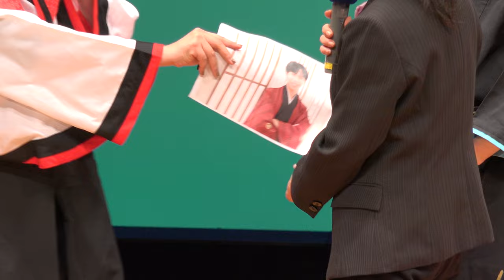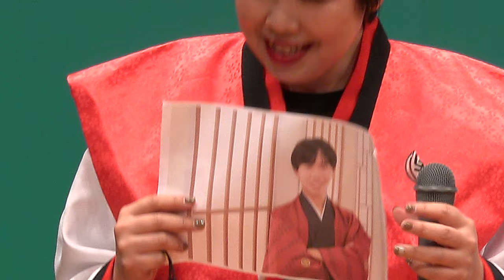和気メンバー紹介的な【4K】／おみが和よさこい会”和気藹藹”結成20周年記念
2024/01/21（令和6年1月21日）
【会場】佐原文化会館